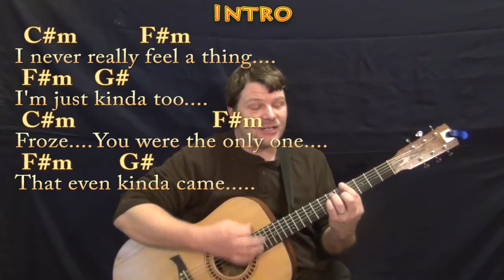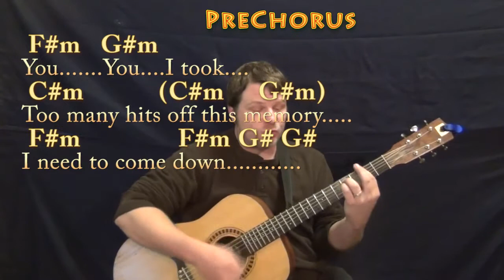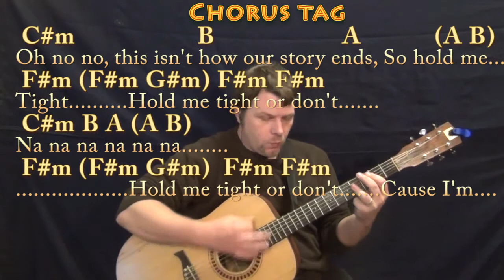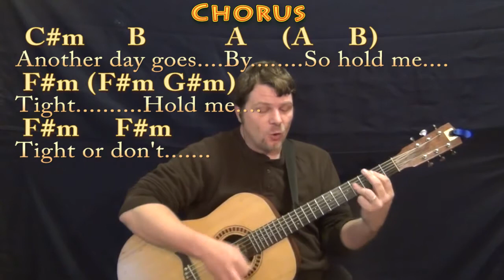Hold Me Tight Or Don't (Fall Out Boy) Guitar Cover Lesson in C#m with Chords/Lyrics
REAL KEY: This is the real key of C#m. REAL KEY CHART IN C#m .MUNSON BRIGADE SHOUTOUT! .This video brought to you in part by the "Munson Brigade" ... Many thanks to Ann DiBenedetto, Vermell Vain, and Rich C!!!. Woohootiehoo and Best of luck! Woohootiehoo and Best of luck!